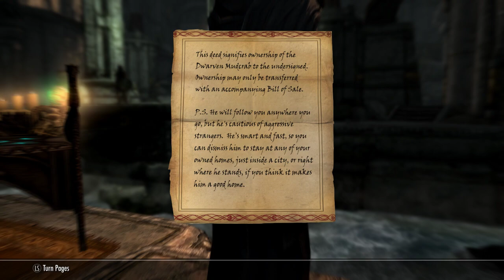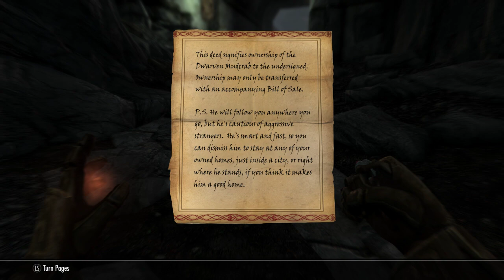Fearless LonewolfLegendOfficial conquers Skyrim